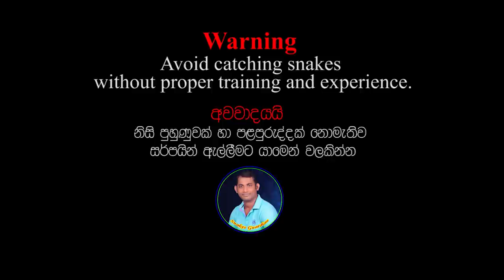Forsten's Cat snake is also a venomous snake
Forsten's Cat snake is also a venomous snake -  Snakes Guardian